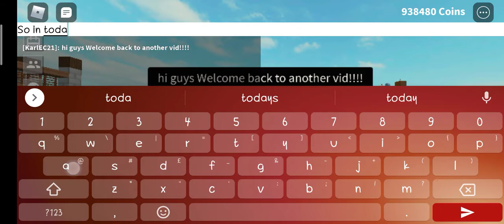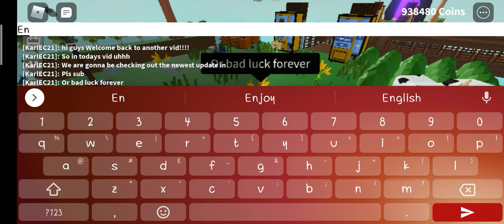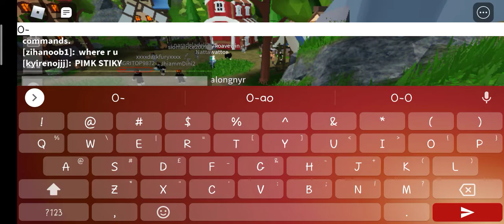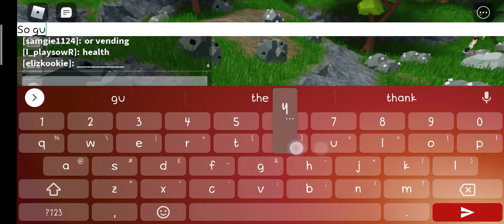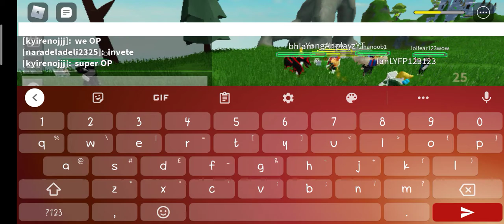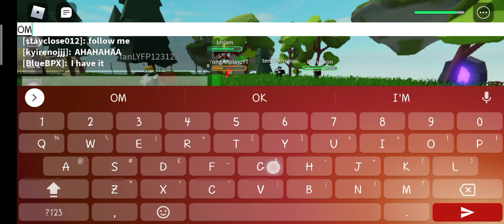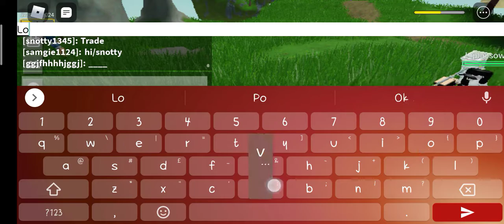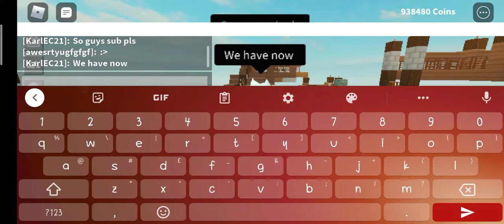Flower Update in Skyblock!!!!! Roblox/Skyblock